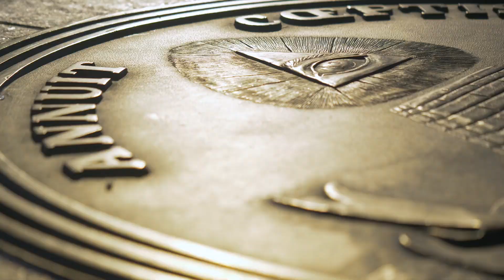The 288S by Jack Curtin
New Balance Numeric and Jack Curtin celebrate Pulaski Park in Washington D.C. with this limited 288S featuring a marble ‘N’ and plaza inspired details. Now available.